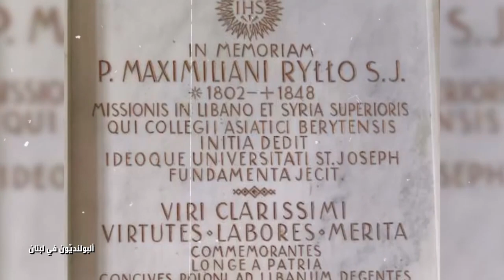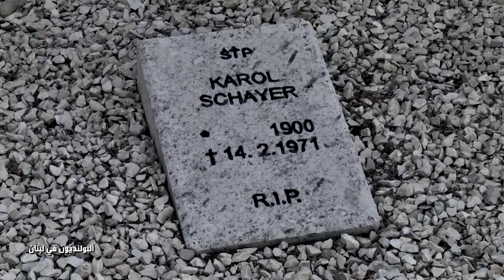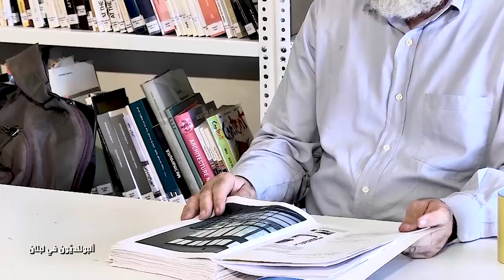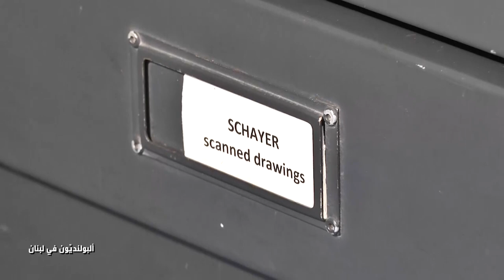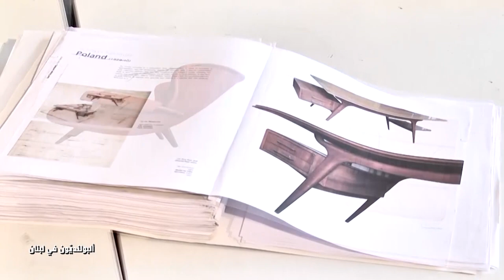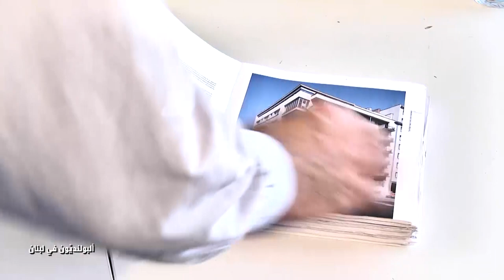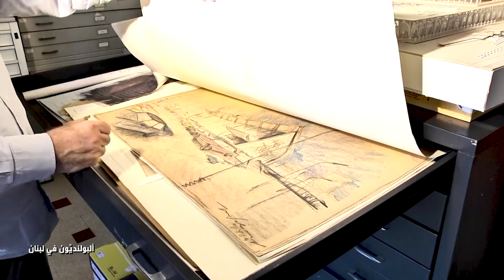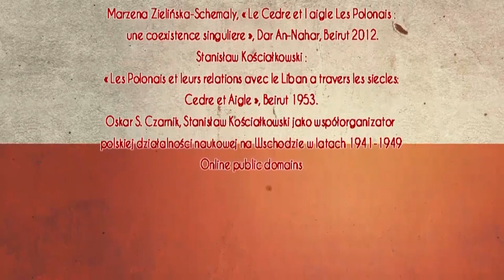Polacy w Libanie – Karol Schayer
87.8 FM w Warszawie
95.2 FM w Krakowie
96.8 FM we Wrocławiu
98.9 FM w Szczecinie
103.9 FM w Białymstoku
104.4 FM w Bydgoszczy
106.1 FM w Łodzi
98.9 FM w Szczecinie

Tragiczne losy naszych rodaków podczas drugiej wojny światowej poprowadziły ich do różnych krajów. Jednym z nich był Liban. To tam znaleźli przystań i ukojenie po rzeczywistości sowieckich łagrów i długiej wędrówce przez Syberię, którą odbyli uratowani przez Armię Andersa. Liban, podobnie jak wcześniej Iran, przyjął ich z otwartymi rękami i sercami. A oni odwdzięczyli się po wielekroć.

Do Libanu trafiły tak wybitne osobistości, jak malarz Bolesław Baake, naukowiec prof. Stanisław Kościałkowski, aktorka i piosenkarka Hanka Ordonówna, architekt Karol Schayer oraz dyplomata dr Zygmunt Zawadowski. Wszyscy odcisnęli niezatarte piętno na kulturze, sztuce i życiu społecznym Libanu.

Dr Zygmunt Zawadowski – wybitny polski dyplomata, który doprowadził do tego, że Polska jako pierwsza uznała niepodległość Libanu. Akt ten odegrał ważną rolę w decyzji władz libańskich o przyjęciu i zakwaterowaniu znacznej liczby polskich uchodźców. Działania Zawadowskiego pozwoliły też na zorganizowanie dla młodych Polaków szkolnictwa wyższego na najlepszych uczelniach regionu.

Karol Schayer – polski architekt modernistyczny, którego budynki można do dzisiaj podziwiać w Katowicach. Od 1946 r. prowadził w Bejrucie pracownię projektową, która stała się jedną z najbardziej znanych w Libanie. W stolicy Kraju Cedrów, a także w Trypolisie oraz Sydonie pozostawił po sobie ok. 140 budynków w charakterystycznym dla niego, oszczędnym, pełnym elegancji i prostoty stylu.

Bolesław Baake – wybitny polski malarz, który stworzył w Bejrucie Polską Szkołę Malarstwa i Rysunku, funkcjonującą przy Instytucie Polskim w latach 1946–1948. Artysta malował przede wszystkim portrety, kwiaty i pejzaże. Publikował także artykuły na temat sztuki.

Prof. Stanisław Kościałkowski – polski naukowiec, dyrektor Instytutu Polskiego w Bejrucie. Władze libańskie zatwierdziły w 1946 r. polski ośrodek naukowy jako instytucję prowadzącą studia wyższe. Prof. Kościałkowski współorganizował Studium Polonistyczne i był dyrektorem tej placówki. Podsumowaniem jego działalności naukowej na Bliskim Wschodzie było dwutomowe opracowanie zbiorowe – „Teka Bejrucka”.

Hanka Ordonówna – wspaniała kobieta, artystka, aktorka, tancerka, kompozytorka, pisarka, poetka, malarka, a przede wszystkim piosenkarka. Ciepła i życzliwa dla ludzi, promieniująca miłością, jakby wcieliła w życie swój niezapomniany przebój, w którym śpiewała: „bo miłość, mój miły, to ja”. Pomimo tragicznej historii wojennej i ciężkiej choroby, z jaką walczyła przez lata, zapamiętano ją jako zawsze uśmiechniętą. Prezydent Libanu przyznał jej wysokie odznaczenie państwowe, a Hanka Ordonówna w liście z podziękowaniami napisała: „Liban, moja druga Ojczyzna”.

Wybitnym przedstawicielom polskiej nauki, kultury, sztuki i dyplomacji został poświęcony cykl pięciu programów radiowo-telewizyjnych, których celem jest promocja kultury polskiej na Bliskim Wschodzie.

Programy powstały we współpracy Radia Wnet i Fundacji Fenicja, w ramach projektu „Promocja kultury polskiej za granicą” i są dofinansowane ze środków Ministra Kultury, Dziedzictwa Narodowego i Sportu, pochodzących z Funduszu Promocji Kultury – państwowego funduszu celowego.

Arabskojęzyczne audycje zostały nadane w libańskim radiu i telewizji Voice Of Charity, która swym zasięgiem obejmuje także Jordanię, Syrię i Palestynę. Programy w tłumaczeniu polskojęzycznym będą już wkrótce dostępne na kanałach YouTube Fundacji Fenicja im. św. Charbela oraz Radia Wnet.

Specjalne podziękowania dla tłumaczy programu ,,Polacy w Libanie" dla Bożeny Czyż-Rkein i Husseina Rkein.
Realizatorem programu na zlecenie Radia Wnet  jest Makazi Group Kazimierz Gajowy.
Partnerami Projektu są Fundacji Fenicja im. św. Charbela i Youth Of Hope.

Dane do przelewu:

00-079, Warszawa